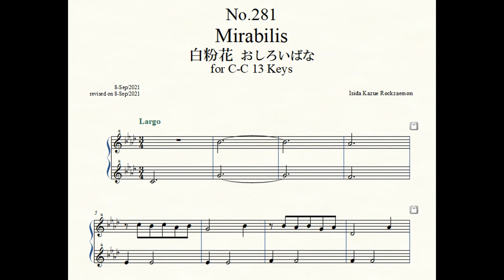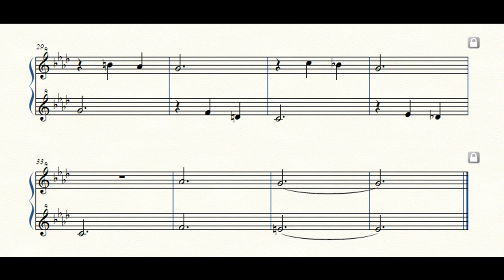Rockzaemon “Florum” Preludes for Celesta or Toy Piano No.281.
Rockzaemon.
Preludes for Celesta or Toy Piano.
(C-C 1 Octave, 13 Keys)
Florum No.281. Vol.XXIV.

Mirabilis 白粉花 おしろいばな